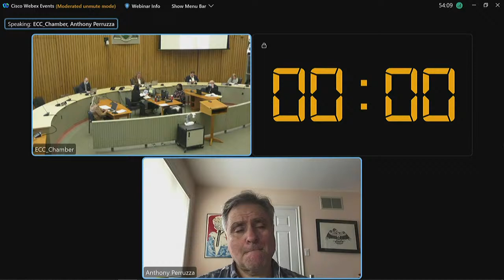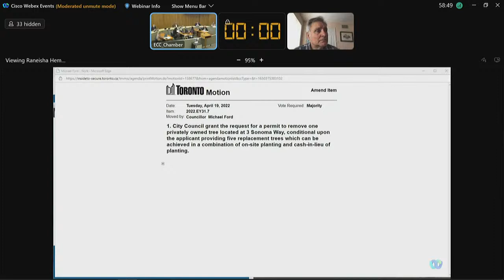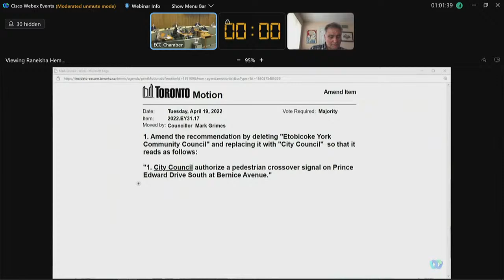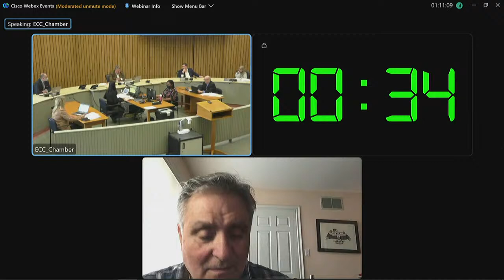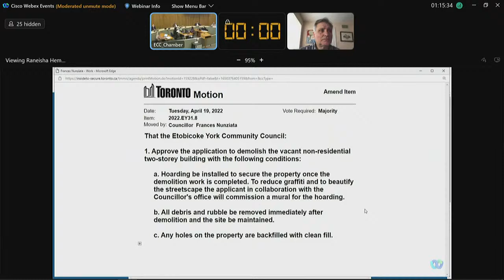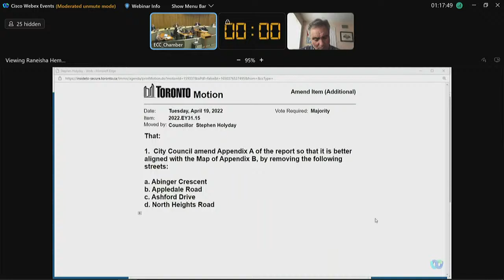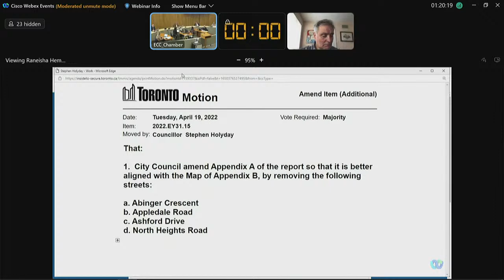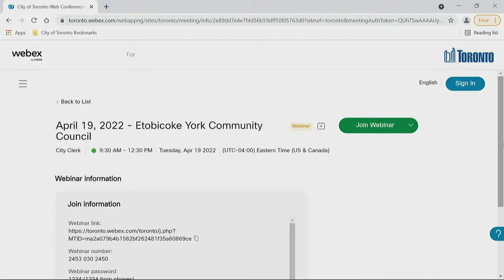Etobicoke York Community Council - April 19, 2022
Etobicoke York Community Council, meeting 31, April 19, 2022
Agenda and background materials:

Meeting Navigation:
0:00:26 – Call to order

Agenda items:
0:03:36 - EY31.1 - Jane Finch Initiative - Ideas Report and Phase 2 Directions  (Ward 7)
0:09:49 - EY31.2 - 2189 Lake Shore Boulevard West - Official Plan and Zoning By-law Amendment Applications - Preliminary Report  (Ward 3)
0:04:10 - EY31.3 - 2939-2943 Bloor Street West - Zoning By-law Amendment Application - Preliminary Report  (Ward 3)
0:04:28 - EY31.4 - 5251 Dundas Street West - Official Plan and Zoning By-law Amendment Application - Preliminary Report  (Ward 3)
0:04:44 - EY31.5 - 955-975 Weston Road - Official Plan and Zoning Amendment Applications - Preliminary Report  (Ward 5)
0:19:45 - EY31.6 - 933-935 The Queensway - Class 4 Noise Area Classification (NPC-300)  (Ward 3)
0:05:14 - EY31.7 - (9:30 AM)  Application to Remove a Private Tree - 3 Sonoma Way  (Ward 1)
0:21:25 - EY31.8 - Non-Residential Demolition Application - 971 Weston Road  (Ward 5)
0:06:10 - EY31.9 - Exclusion of Ward 2 from Chapter 925 - Permit Parking  (Ward 2)
0:06:18 - EY31.10 - Accessible Parking Spaces - April 2022  (Ward 3, 5)
0:06:34 - EY31.11 - Parking Amendments - Kinsdale Boulevard  (Ward 3)
0:06:45 - EY31.12 - Parking Amendments - Manitoba Street  (Ward 3)
0:06:53 - EY31.13 - Parking Amendments - Marine Parade Drive  (Ward 3)
0:07:06 - EY31.14 - Turn Prohibitions - 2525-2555 St. Clair Avenue West and 2565 to 2595 St. Clair Avenue West  (Ward 5)
0:24:12 - EY31.15 - Temporary Road Closing of Islington Avenue and Parking Regulation Amendments - 2022 Canadian Open  (Ward 2)
0:07:51 - EY31.16 - All-Way Stop Control - Thurodale Avenue and Tedder Street  (Ward 5)
0:08:07 - EY31.17 - Pedestrian Crossover - Prince Edward Drive South at Bernice Avenue  (Ward 3)
0:08:31 - EY31.18 - Appointment of Public Members to the Etobicoke York Community Preservation Panel  (Ward 1, 2, 3, 5, 7)
0:08:45 - EY31.19 - Changes to Business Improvement Area Boards of Management  (Ward 3)
0:08:58 - EY31.20 - Appointment of a Public Member to the George Bell Arena Board  (Ward 5)
0:09:10 - EY31.21 - Designation of Fire Routes and Amendment to Chapter 880 - Fire Routes - 66 to 74 Jutland Road  (Ward 3)
0:09:24 - EY31.22 - Designation of Fire Routes and Amendment to Chapter 880 - Fire Routes - 400 The East Mall  (Ward 2)
0:27:51 - EY31.23 - Enactment of By-laws  (Ward 1, 2, 3, 5, 7)